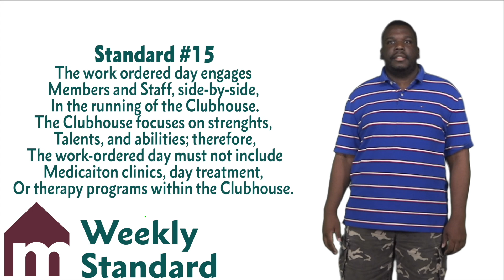Magnolia Clubhouse Weekly Report Episode 201